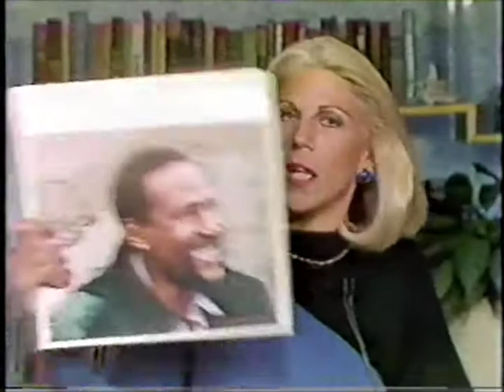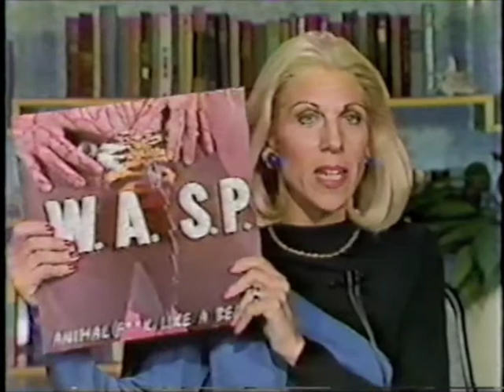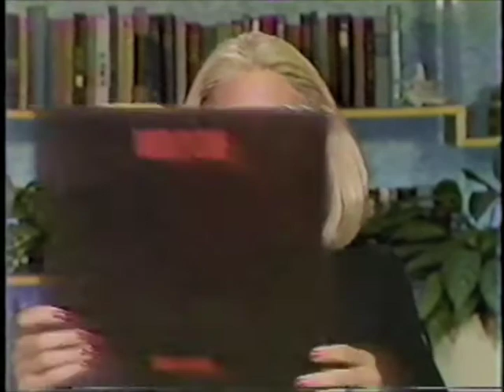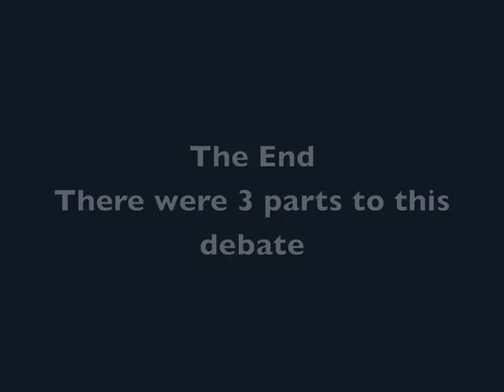Nightline Frank Zappa September 13, 1985 Part 3 of 3 with Ted Koppel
This is part 3 of the Nightline with Ted Koppel Debate with aired September 13, 1985.